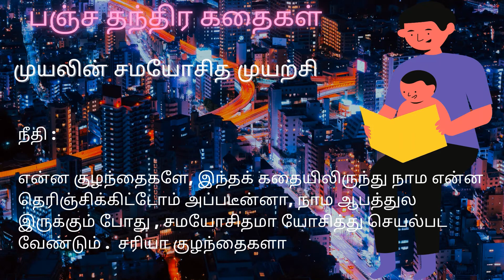முயலின் சமயோசித முயற்சி | பஞ்ச தந்திர கதைகள் | Animated | நீதி கதைகள் | இராமசாமி சேஷாத்ரி